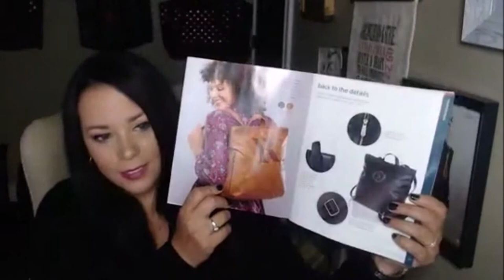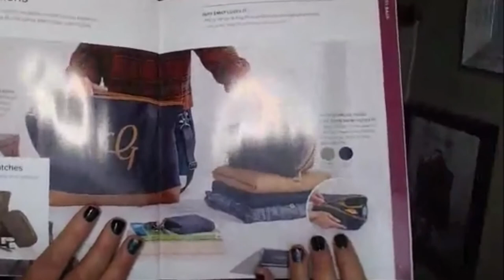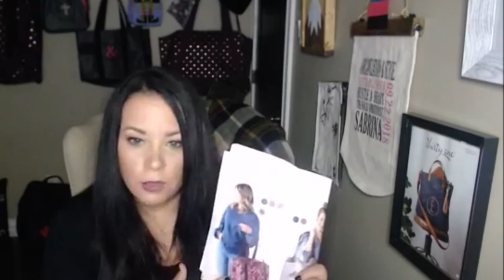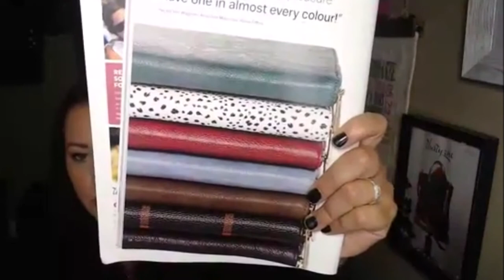WNL October 7 2020 S1 E3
3:38 start
4:48 HIGH STREET BACKPACK
5:55 PHOTO KEYFOB
7:42 CARAMEL WINDOWPANE RUBIE MINI
10:55 AROUND TOWN TOTE
11:53 MODERN TOTE
13:56 GET CREATIVE ZIPPER POUCH
15:18 GET CREATIVE DOUBLE ZIPPER POUCH
17:09 DISTRESSED RED PEBBLE RUBIE MINI
17:48 TINY UTILITY TOTE
18:45 CLIP & ZIP WALLET
20:31 EXPANDING TRAVEL CASE
36:21 LIGHT TRAVELER CARD WALLET
21:20 SNACK AND GO POUCH /ORNAMENT
23:54 TINY UTILITY TOTE -GNOME FOR THE HOLIDAYS
24:00 CUSTOMER SPECIAL AND BUNDLES
27:38 SNACKER VS. SNACK AND GO POUCHES
28:30 GIVEAWAY
31:15 FRESH MARKET THERMAL
32:30 PRINTS ABB
32:32 ORGANIZING CROSSBODY LTD
34:33 WRISTLET